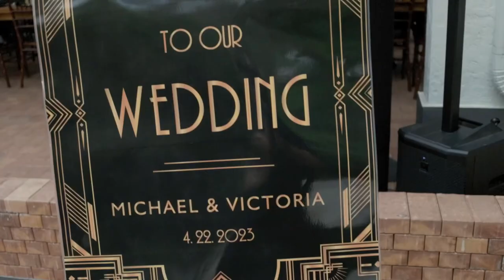Michael and Victoria Great Gatsby Wedding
A beautiful Gatsby wedding!

Need photo and video for your wedding!